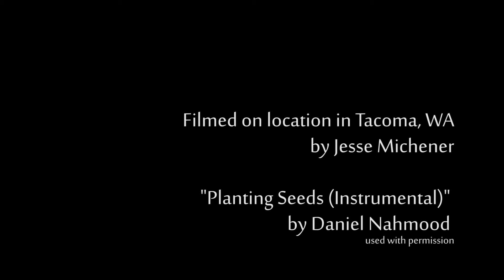Broadway Center Conservatory Summer Camp